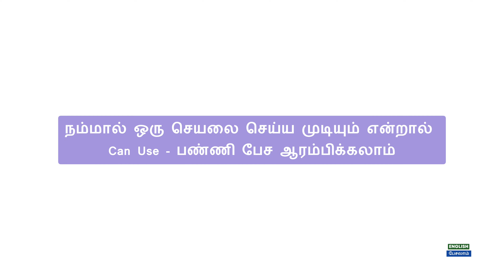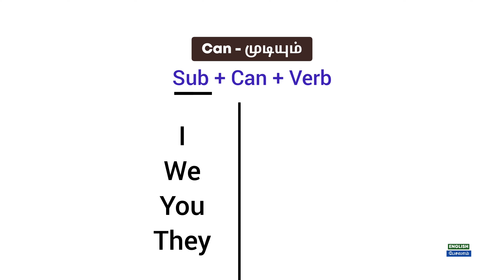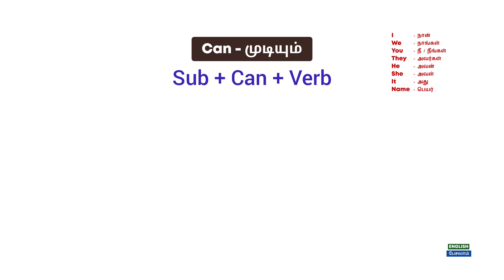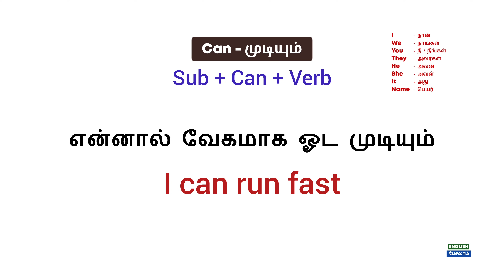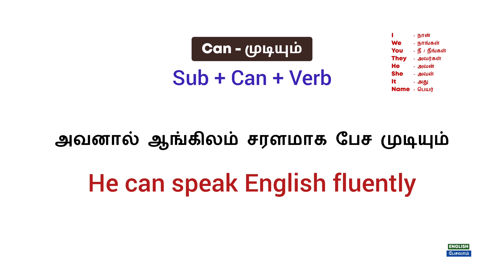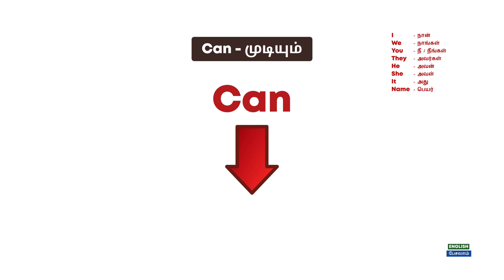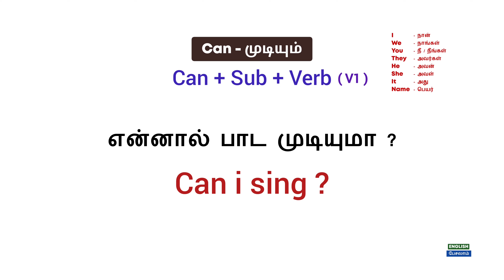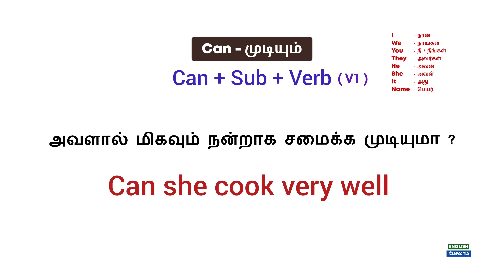Spoken English For Beginners | English Pesalam | Daily Sentences | English Grammar | Usage of Can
Spoken English For Beginners | English Pesalam | Usage of Can | Model Verbs in Tamil | English Grammar |

For Beginners English,
Learn English,Daily use Sentences,
Spoken English in Tamil through Tamil,
Daily Vocabulary in English through Tamil,
Common Spoken English Phrases in Tamil,
English Speaking Course,
English to Tamil Sentences,
Tamil to English Sentences,
English Phrasal Verbs in Tamil,
Sentence Patterns,
Sentence Types,
Sentence Structures,
Tamil 2 English,
Tamil to English Translation,
Spoken Classroom English,
English class in Tamil,
English learning,
how through Tamil,
English language,
Easy spoken,
English basic class,
full course,
English speech,
Daily Vocabulary in English in Tamil,
kaizen english,
anglofone english,
Daily Use English Sentences in Tamil,
English stories,